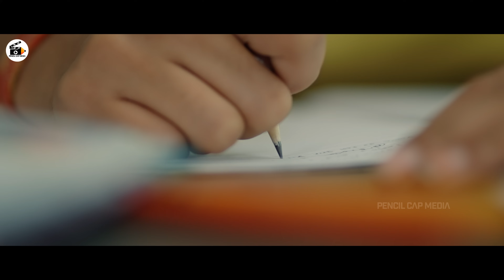5'O Clock || Latest ShortFilm 2023 || Smaran Vallampatla || Krishana Mmanohar | Pencil Cap Media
5'O Clock || Latest ShortFilm 2023 || Smaran Vallampatla || Krishana Mmanohar | Pencil Cap Media

Introducing Smaran Vallampatla

Written & Direction :  Krishna Mmanohar
Producer : Sridhar Vallampatla
Presents : Sai Akhil Vankamamidi
Post Production : Pencil Cap Media
D O P : Lava Kush
Editor, Motion & Publicity Designer : Shanta Srinivas
D I :  Dolly Studios
Colorist : Dolly Sekhar  DF. Tech
Conformist : Thiru Kundella
SFX  : Sateesh Banala
Assistant Editor : Karri Satish Kumar
Assistant Cameraman : Balu Mankena
Social Media Admin : Polakatla Vijay
Sound Engineer : Veeru Bandaru
Dubbing Studio : F2S Studio's
Dubbing Artist : Venkat Shourya, Divya Sri

                     Team Pencil Cap
                      *** ThankYou***